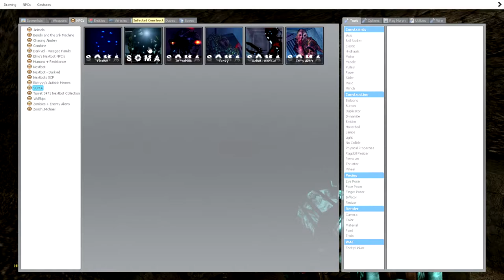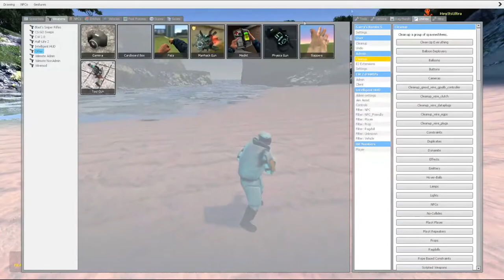DREAM MEME TEAM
Bravo Box Team is best team